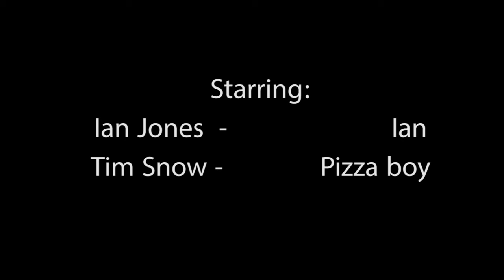45 Minutes - Short Film - 2015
Pizza's coming in 45 minutes. Better hurry up!

An
Angry Snowman Design and Carpio Films Production

Starring:
Ian Jones
Tim Snow